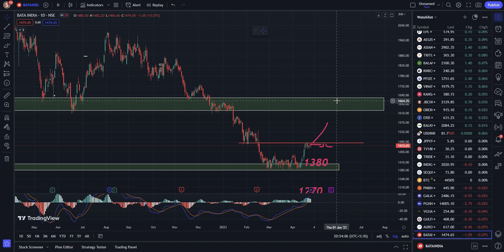Bata Share Analysis, bata share latest news, bata share latest news today